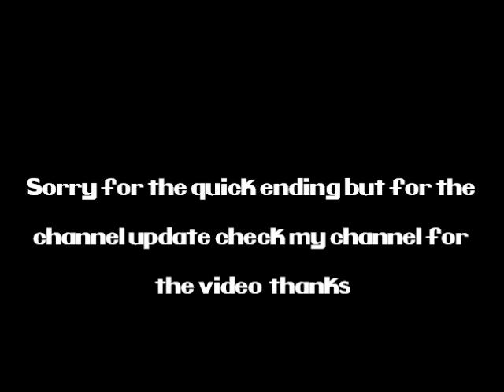RE: Neoflynn's Youtube Gaming Community Tag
My response to Neoflynn's video